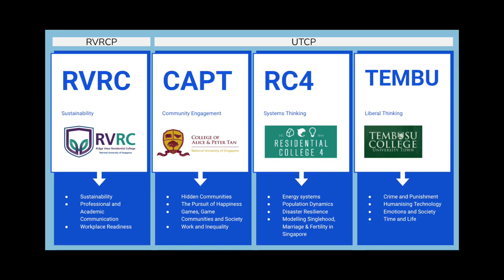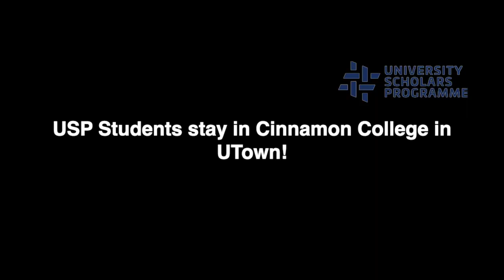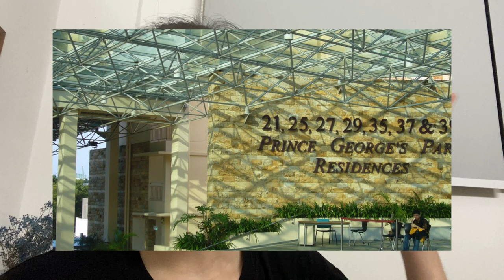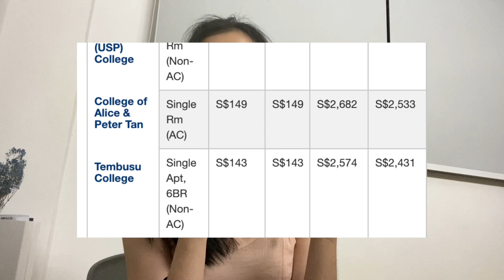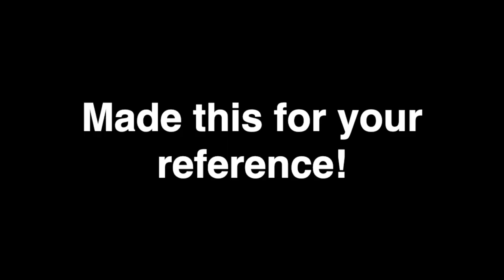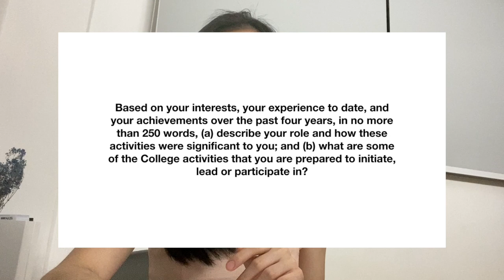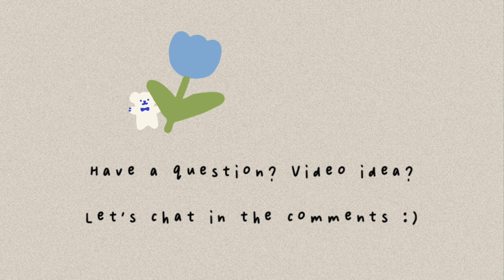NUS: Staying On Campus- What Are Your Options? *APPLY NOW*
Hello! So I heard you applied to NUS... and I'm telling ya, you need to not be like how I was a year ago (clueless about accommodation and application deadlines) and watch this... in full hahah

Thank you to MSL for the opportunity to collaborate!

-timestamps-
0:00 - 1:00 Why stay on campus?
1:00 - 1:20 To my fellow Malaysians, the Malaysian Student League is here to help
1:20 - 05:22 Halls: what are your options?
05:22 - 08:18 Residential Colleges: what are your options?
08:18 - 09:23 Residences: what are your options?
09:23 - 10:32 Comparing the FOOD: price, quality
10:32 - 10:51 Comparing the RATES
10:51 - 11:05 Comparing the CONVENIENCE
11:05 - 11:45 Comparing the CCAs
11:45 - 12:21 Application Requirements
12:21 - 13:36 Application Deadlines
13:36 -14:12 Thank you, self-promo...

-resources-
MSL:

-about-
I'm Xing Wei, an international student at the National University of Singapore. Welcome to my brain and memory dump- I do hope it's somewhat entertaining/helpful  :-)

The great interwebs, please comment if you'd like to be credited!